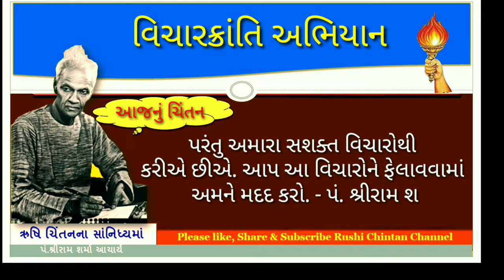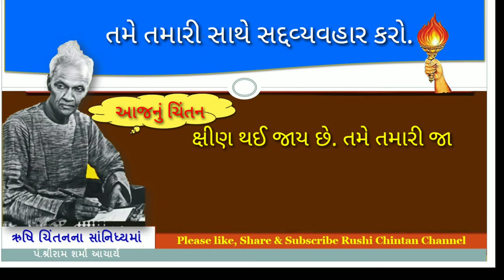તમે તમારી સાથે સદ્દવ્યવહાર કરો